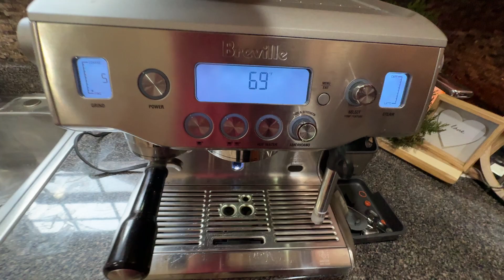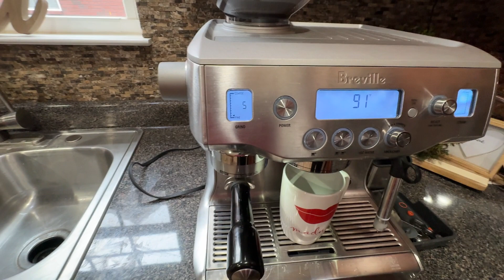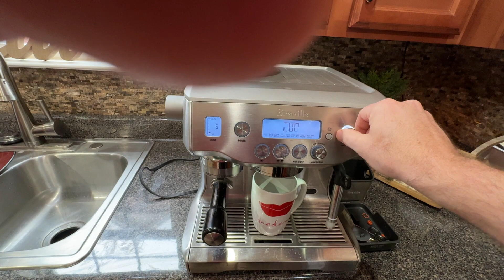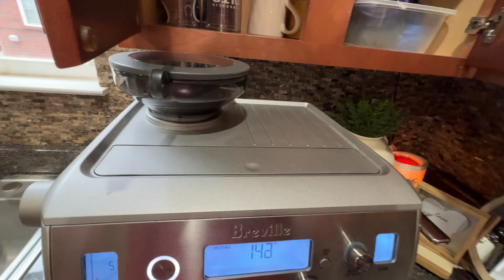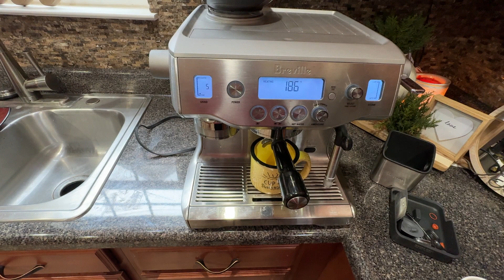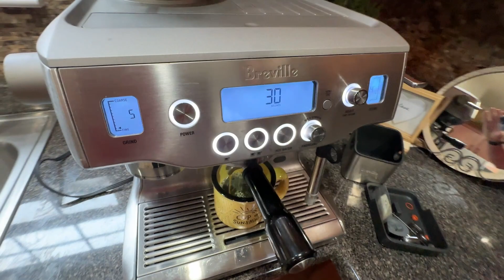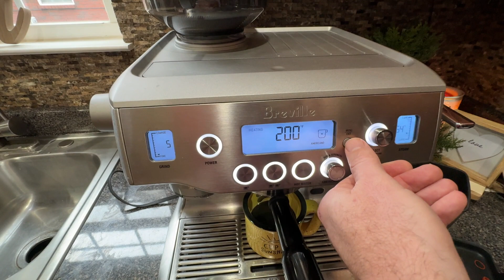testing Breville oracle bes980xl